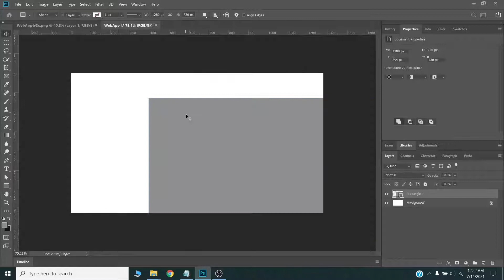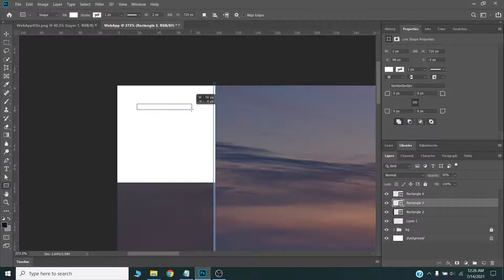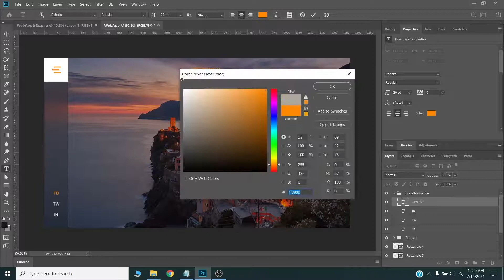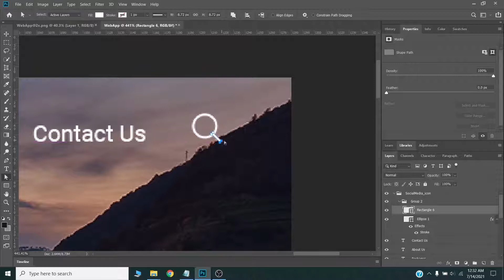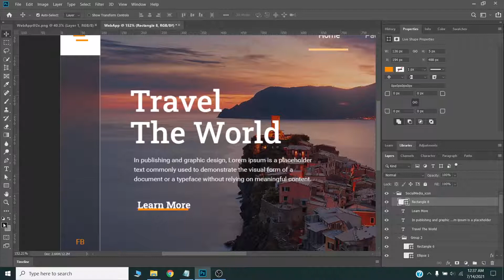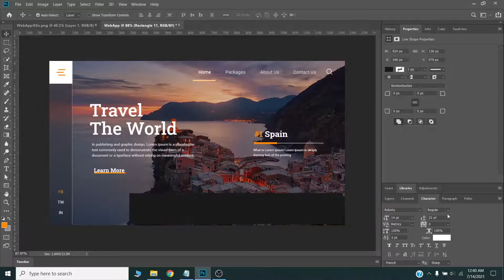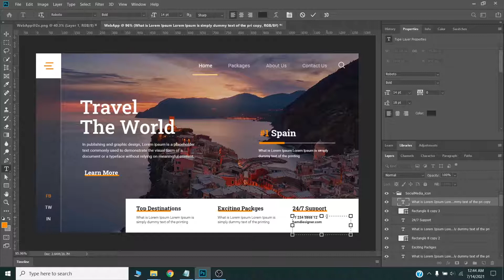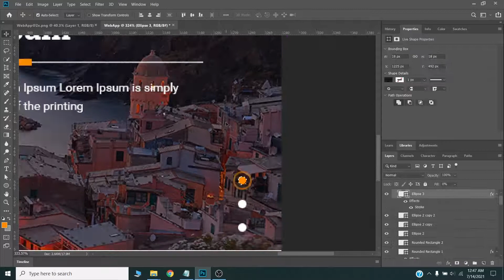Complete website design tutorial in photoshop | Photoshop tutorial for beginners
In this video, I will show you the complete process to design a website. This photoshop tutorial is for beginners. Watch the complete video to have a better understanding of web design.

Hi, I am Hamid – a logo designer and UI/UX professional by trade and a hyperactive creative individual by passion! I have been in the freelance designing business for over 10 years. I have joined this platform to share my design knowledge with everyone interested in the design field. I would like to help individuals who want to pursue their careers in the designing field. If you need any kind of design help please leave me a message. I will get back to you asap.